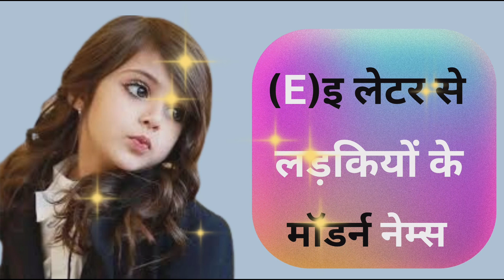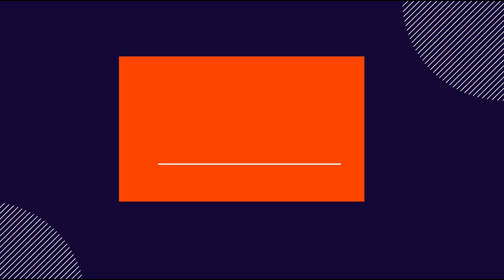इ अक्षर लड़कियों के मॉडर्न नाम | Hindu Baby Girl Names Starting With Letter 'E'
इ अक्षर लड़कियों के मॉडर्न नाम.E Letter Girl Names